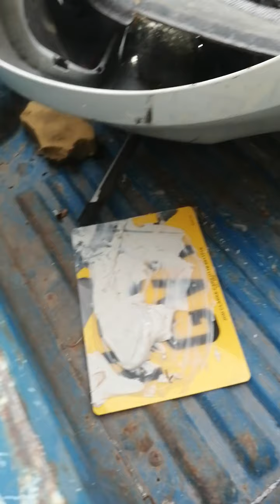Whistling diesel revenge